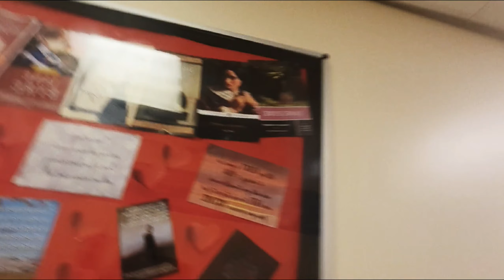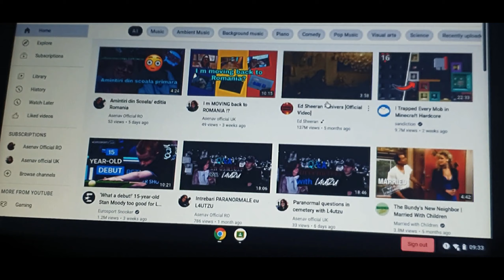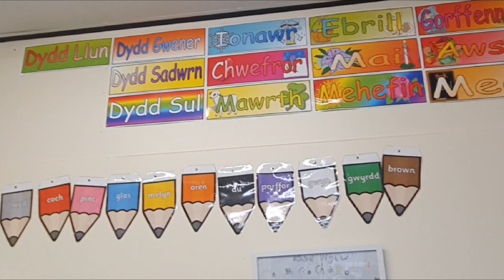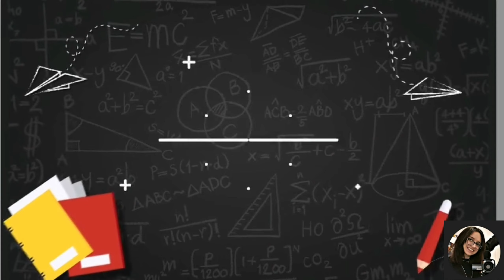Cum e la SCOALA in MAREA BRITANIE???